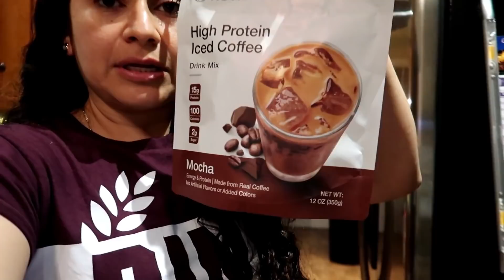POR FIN YA TENGO SITA EN LA ESCUELA PARA SABER LO DE JUAN🙏❤️❤️ ! MAY-09-2019